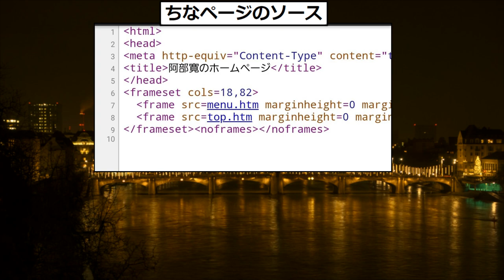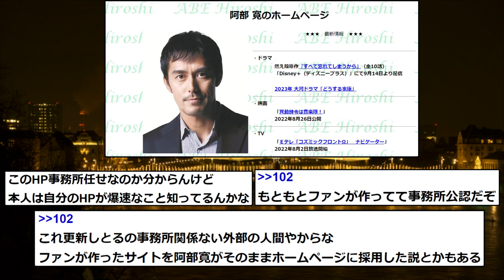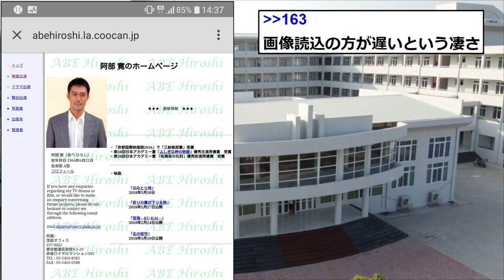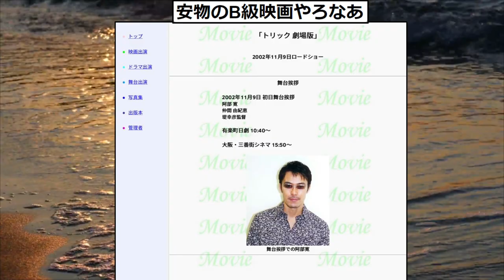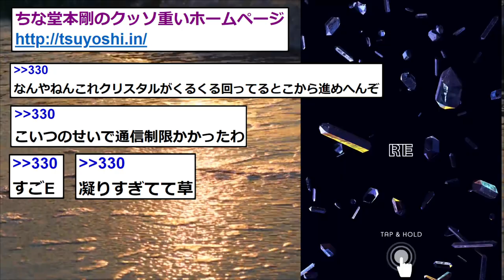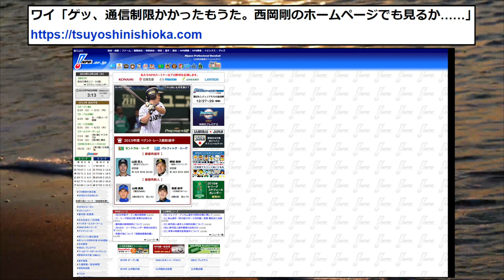【2ch面白いスレ】ワイ「ゲッ、通信制限かかってもうた。阿部寛のホームページでも見るか……」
▼2chホウソウキョクまとめサイト開設!!!
2chホウソウキョクが運営するまとめサイトが開設されました！！
YouTubeでは投稿できないようなクソスレをバンバン投稿していくのでぜひご覧ください!!

いらすとや